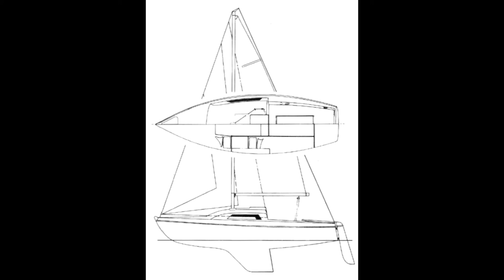Hunter Europa, before and after... highly modified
My 50 year old deep fin keel sailboat was looking shabby, heavily crazed gelcoat to all deck/cabin surfaces,, plus, ive had my fill of offshore sailing, so no longer needed such a boat as that. Most sensible people would have scrapped it and bought something new. I looked at new boats but nothing had what I want,, (sub 300kg for trailering on an unbraked trailer,, 28 watertight bouyancy compartments, so unsinkable, loads of room to sleep aboard, tent style, and , most importantly, a draught of only a few inches for easy launching and storage in my garden). First thing to go was the 350kg cast iron fin keel,, replaced by a 9kg carbon daggerboard.. The tripod mast step can be seen, I made it from aluminium tube,, or , if any americans are watching, aluminum tube😂.. The original yacht is from the drawing board of the late Oliver Lee,,, it is the same hull moulding as the International Squib,, an olympic class sailboat.. The GRP surfaces of the hull are in fantastic condition and all set for the next 50years.. Anyone who knows about yachts will appreciate the sweet lines of these boats.. I was expecting the boat to look smaller after the chop,, but somehow it feels bigger... It is 12 inches shorter,, I removed the bow,, and ,with a nod to the much loved Mirror dinghy, I gave it a flat, vertical bow.. Over the winter I just have to make two deck hatches, the forepeak bulkhead door,, and a rudder.. Lots of sanding,, filling,, sanding,,, filling,, painting,,, filling,, sanding,, painting,,, to get a good finish. Then fit an electronics pack, and do some work for the rig...Ive had a beautiful assymetric spinaker made for light winds,, there will be a retractable bowsprit... Shall be afloat by summer 2022...